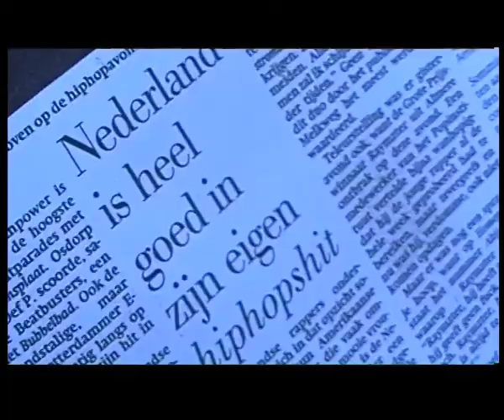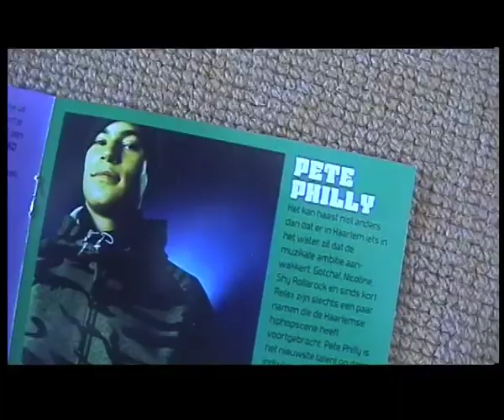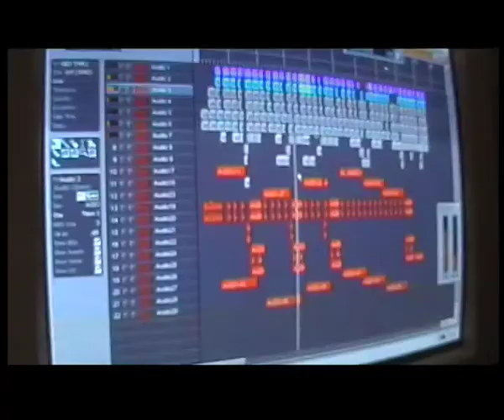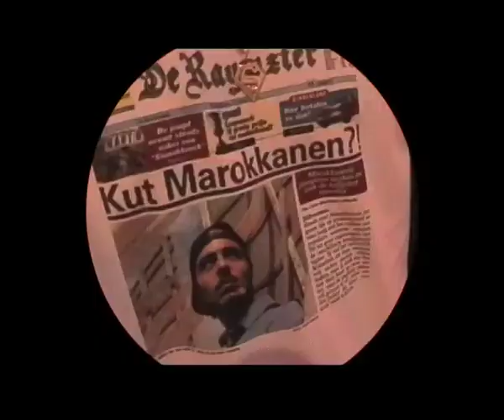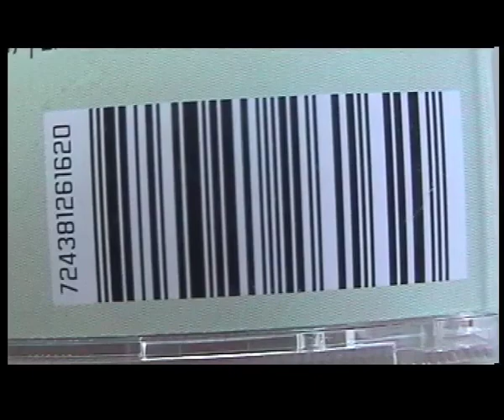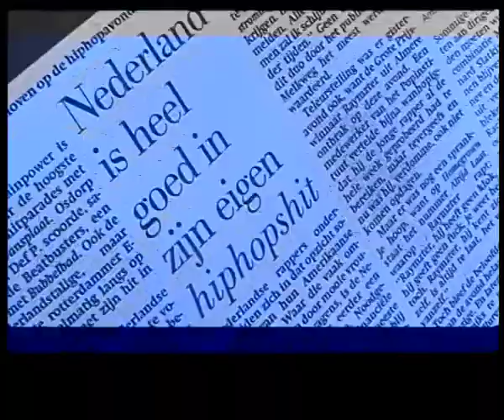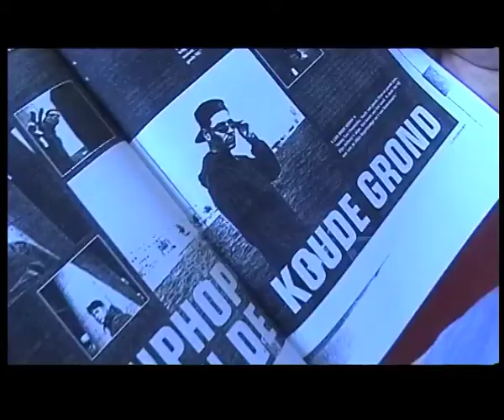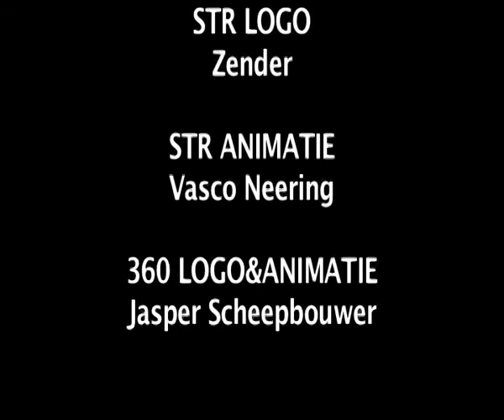Docu Homegrown Tour 2002 Topnotch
Door Soultrotter gemaakte docu over de eerste editie van Homegrown, de Nederlandse opkomende MC's van 2002.